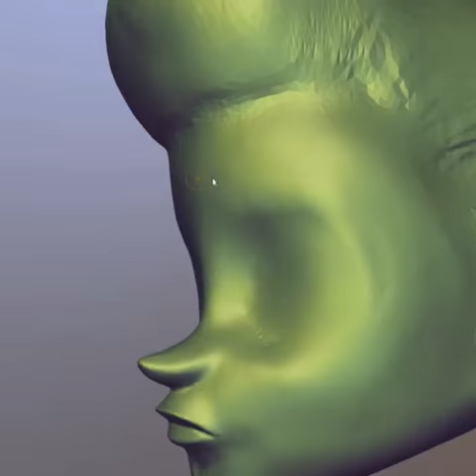Timelapse de modelado 3D: Iker J. de los Mozos - Domestika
Iker J. de los Mozos, director técnico de personajes, nos muestra cómo modelar un rostro. De los Mozos lleva años trabajando en rigging facial para personajes 3D, esto es, en construir el armazón invisible que les permita expresar emociones. Su impecable trabajo lo puedes admirar en películas como ‘Moana’, ‘Frozen’ o ‘Zootopia’.

Iker J. de los Mozos es, además, el profesional detrás del curso online ‘Rigging: articulación facial de un personaje 3D’, donde podrás aprender a diseñar y construir un rig facial. Ver curso